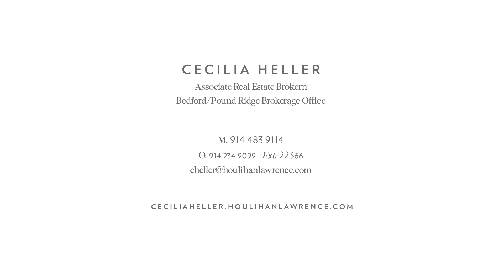119 KEELER LANE NORTH SALEM, NY 10560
This is the latest video for 119 KEELER LANE NORTH SALEM, NY 10560 for more information 119 Keeler Lane This enchanting 1850 colonial farmhouse, once the private residence of a Keeler descendant--the Keeler family has been building in this area since the 1660s is a perfect fusion of historic character and country-luxe lifestyle. Located in one of North Salem's most storied estate districts, 119 Keeler Lane is also steps from The Hayfield-on-Keeler Preserve and one of the most magnificent panoramic views in Northern Westchester. The house flaunts a whimsically embellished facade with decorative millwork and colonnade front porch. The interiors gut-renovated in 2000, includes a living room with a wood-burning fireplace with carved mantel, stunning original ceiling medallion, crown molding and gleaming wide-plank floors. The double-height Tribeca-loft-style kitchen features clerestory windows, ornate tin ceiling, original beams and brick fireplace with pizza oven. The second floor's sprawling primary bedroom flaunts 4 sets of floor-to-ceiling four-over-four windows, super-wide plank floors and ensuite Waterworks bathroom. A secondary ensuite bedroom is adjacent to a spacious office/homework area with steps to the lower level. A rare luxury in mid 19th century houses, there's a full third floor boasting enormous bedroom and an even bigger bathroom (13'3" X 19'6") with a scrupulously restored 19th century copper soaking tub and windows overlooking the garden. For big family holidays or country weekends, 119 Keeler enjoys two exceptional guest houses. Steps from the 1930s polo-accommodating swimming pool is the very posh pool house featuring spacious great room (everything furnished with chic outdoor fabrics) with original columns, wood burning fireplace and terracotta floors. Adjacent is the billiards/game room which leads into a luxury kitchen with custom wood counters, GE Monogram oven and Liebherr refrigerator. There's a loft style bedroom/gym with skylights. The pool house flaunts a brick terrace with wisteria-covered pergola and steps away is an outdoor shower. A second, modern and sleek guesthouse features one bedroom, kitchenette, high ceilings and French doors to a stone patio. This is a property to love and to have fun in: featuring a vegetable and herb garden, 18 apple trees, bocce court and hand-made seesaw. 10 minutes to Purdy's Metro-North and the best of North Salem's farm-to-table restaurants, farm stands and apple orchards